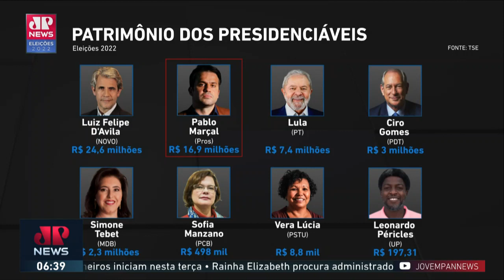Oito candidatos à presidência já registraram candidatura no TSE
Há menos de uma semana do fim do prazo, oito presidenciáveis formalizaram a candidatura no Tribunal Superior Eleitoral (TSE). O momento de registro e formalização das candidaturas se encerra no dia 15 de agosto. Até o momento, já estão registrados os candidatos: Ciro Gomes (PDT); Felipe D’Ávila (Novo); Leonardo Péricles (UP); Luiz Inácio Lula da Silva (PT); Pablo Marçal (Pros); Simone Tebet (MDB); Sofia Manzano (PCB) e Vera Lúcia (PSTU). Assista ao Jornal da Manhã completo